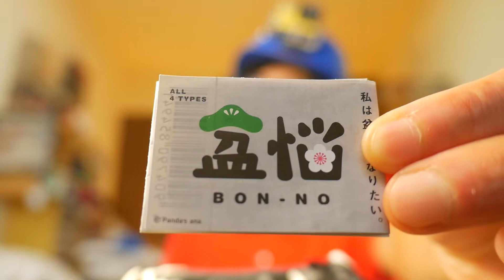『中西のぱかっ！』〜タカラトミーアーツ パンダの穴 “盆悩”「寒グミ」「山紅葉」〜盆栽になりたいと思った人が盆栽になった姿のフィギュアです！盆栽の良さを残しつつ、面白くてかわいい！